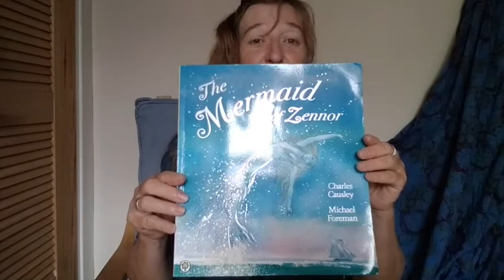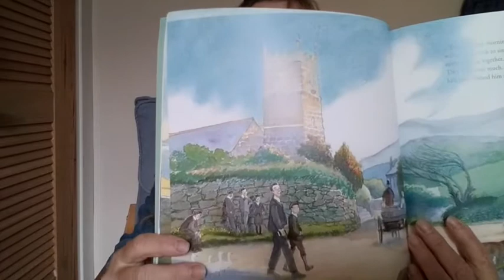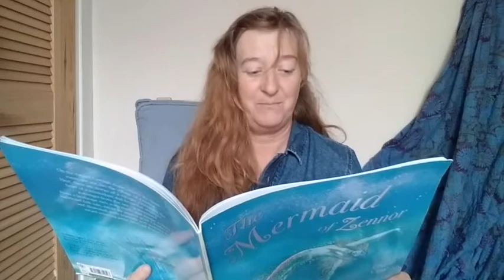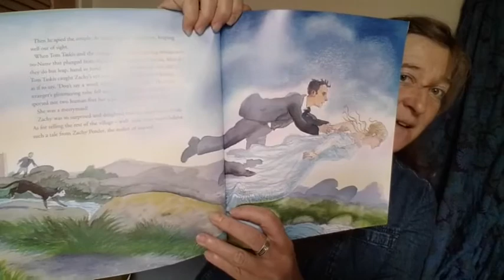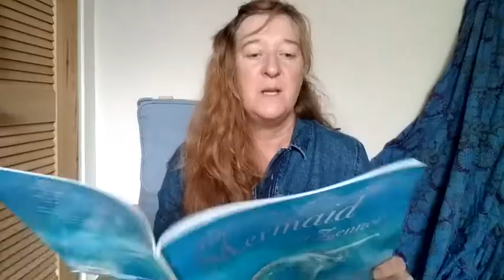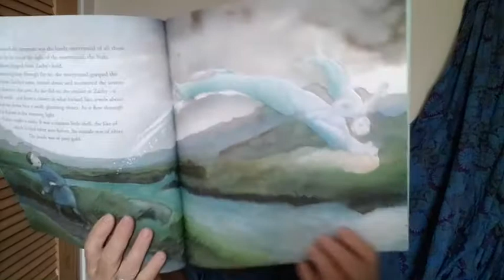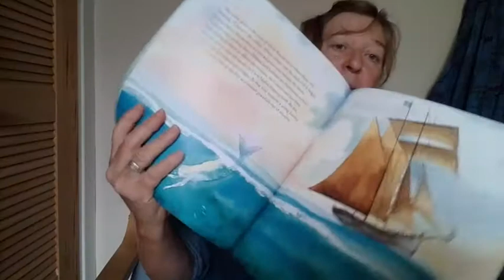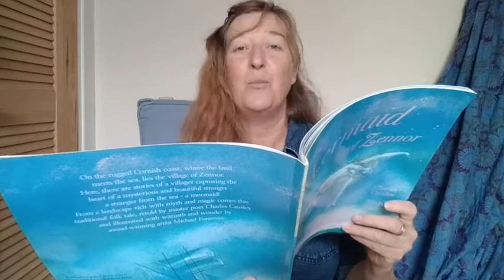Mermaid of Zennor Yn Chruinnaght 2020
Cornish story read by Bec Applebee